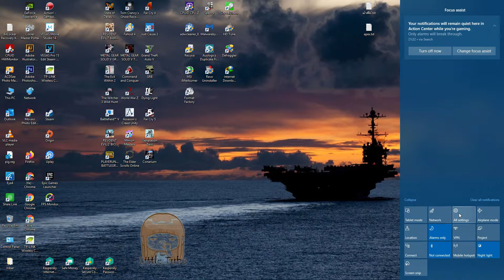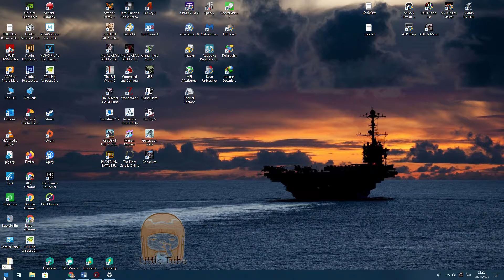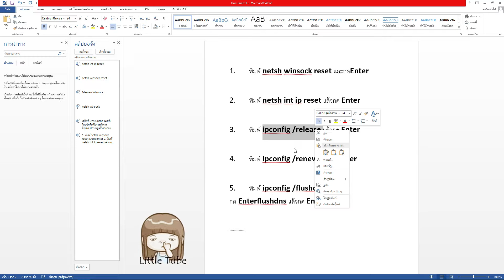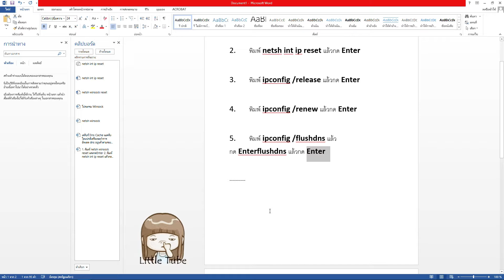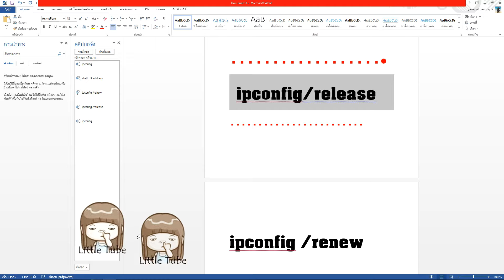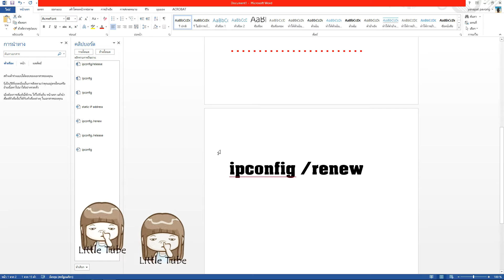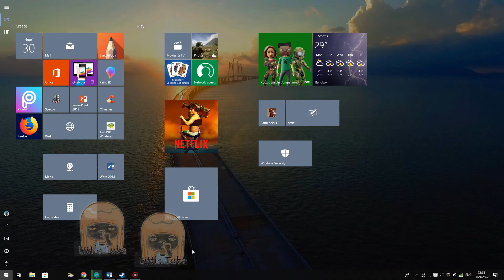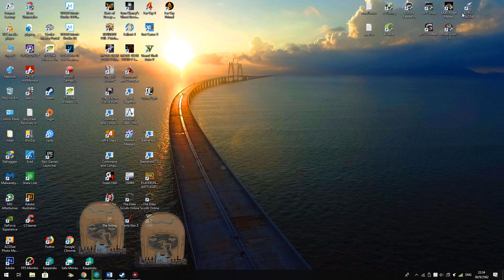แก้ปัญหา Windows10 เชื่อมต่อ wifi ไม่ได้ โดยใช้คำสั่ง Command Prompt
- รวมวิธีแก้ปัญหาเน็ต

...  โค๊ดคำสั่งนะครับ
1.       พิมพ์ netsh winsock reset และกดEnter

2.       พิมพ์ netsh int ip reset แล้วกด Enter

3.       พิมพ์ ipconfig /release แล้วกด Enter

4.       พิมพ์ ipconfig /renew แล้วกด Enter

5.       พิมพ์ ipconfig /flushdns แล้วกด Enterflushdns แล้วกด Enter